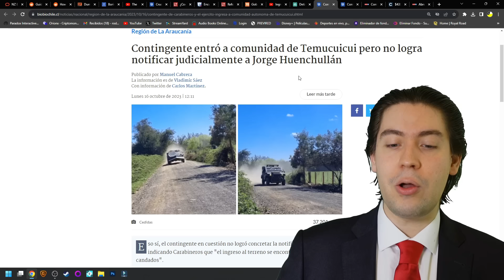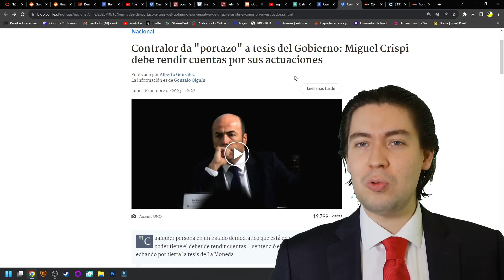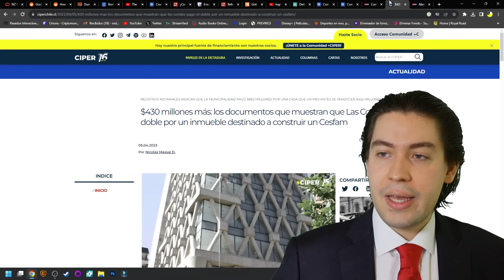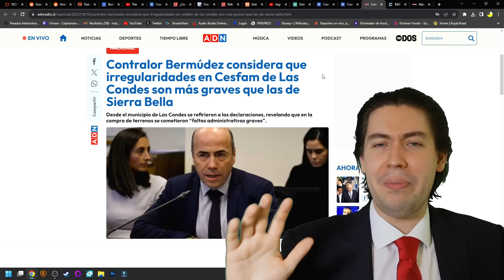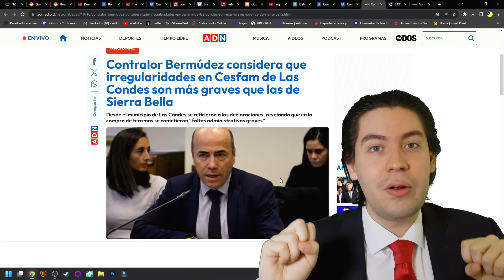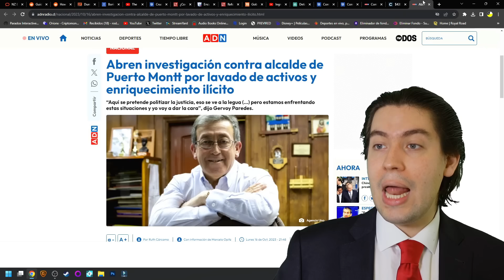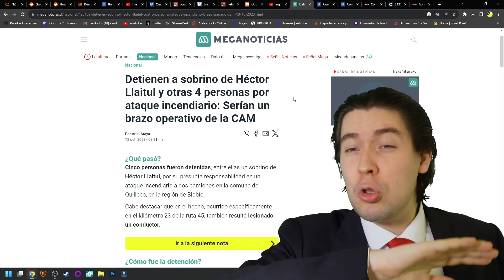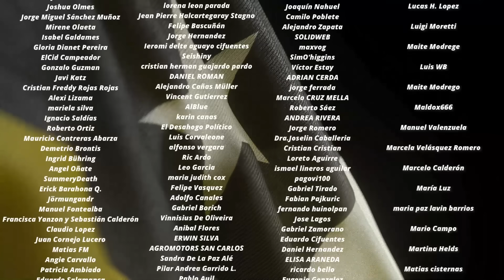¡VERGÜENZA NACIONAL! CONTRALORÍA FILTRA ABUSO de BORIC y CARABINEROS da GOLPE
Tiempos:

0:00 Introducción
1:11 El mensaje del Contralor
6:58 Corrupción socialista y derechista
12:52 Conclusión
13:46 Agradecimiento a suscriptores